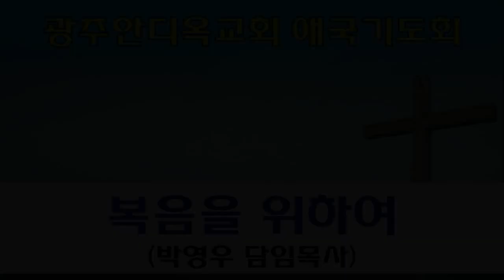2023.04.12. 복음을 위하여 (기도회/박영우담임목사)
본문: 고린도전서 9장19~24절
제목: 복음을 위하여
설교: 박영우담임목사

     1) 농협 영문명 : NONGHYUP
     2) 지점 영문명 : KUMHO WOONCHUN
     3) 지점 영문명 주소 : 131, Woonchun ro, Seo-gu, Gwangju, South of Korea
     4) 농협 SWIFT CODE : NACFKRSE
     5) 수취인 계좌번호 : 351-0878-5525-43
     6) 수취인 영문성명 : Gwangju antioch gyohoe

     1부: 오전 8시 30분
     2부: 오전 11시 00분

1. 민족 복음화와 복음통일되게 하소서
2. 예배가운데 성령의 임재와 불이 임하여 모든 성도들이 십자가 군병되게 하소서
3. 제2의 종교개혁이 이뤄지게 하소서
4. 전세계에 100만교회를 세우게 하소서

👉 용산 지성전 주소
[네이버 지도]
서울특별시 용산구 한강로3가 40-484

1층GS24 옆 계단 이용
[네이버 지도]